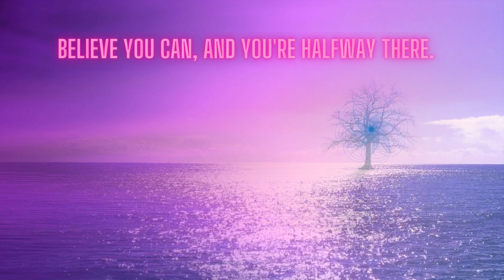Melodic Horizons: Ambient Inspirations for the Soul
Embark on a soul-stirring voyage through "Harmonic Horizons: An Ambient Journey of Soft, Warm, and Inspiring Motivations." This captivating musical odyssey weaves together serene ambient melodies, creating a tapestry of emotions that will uplift your spirit and touch your heart. Immerse yourself in the soothing warmth of the music as it gently guides you towards a state of inspiration and motivation. Let the harmonies envelop you, evoking a range of emotions and igniting a fire within. Prepare to be transported to new horizons of emotional depth and discover the transformative power of this unique musical experience.